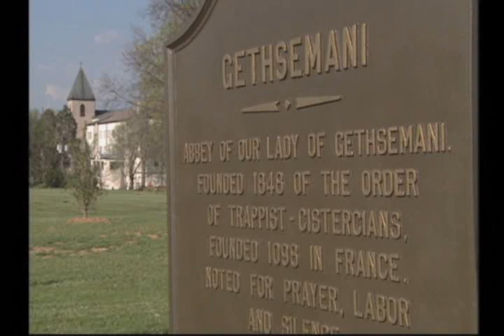Abbey of Gethsemani - Fr. Matthew's Compline Talks - The Power of faith Part 2 of 2.wmv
Each evening after Compline, for many years, Fr. Matthew Kelty gave a talk to the retreatants.  Morgan Atkinson filmed a number of these talks in 2003 for posterity.  Fr. Matthew was 88 years old at the time.  Fr. Matthew was the author of several books of his thoughts on the spiritual life, and collections of his homilies.  He possessed, in his own words, "the gift of the gab."  He died peacefully in his room at the monastery in February, 2011.